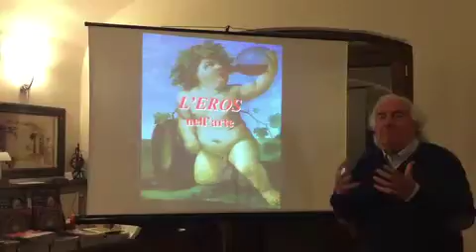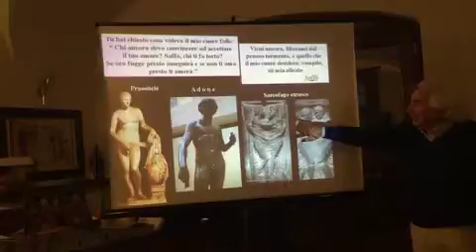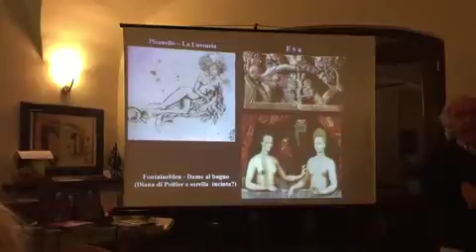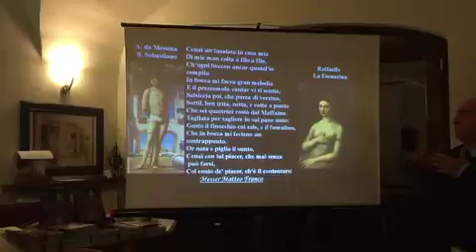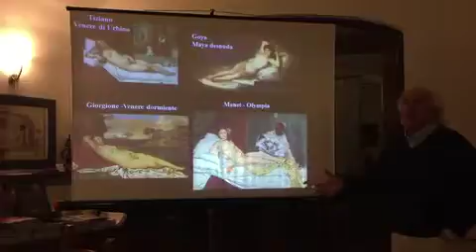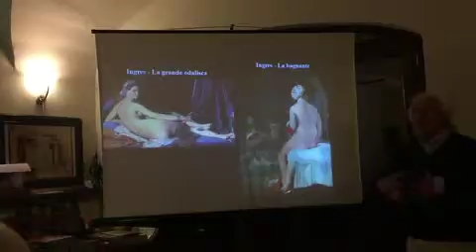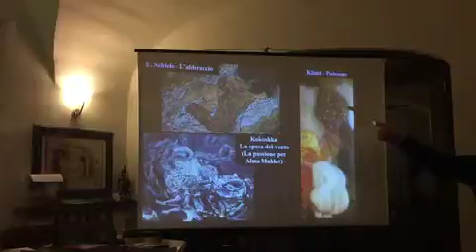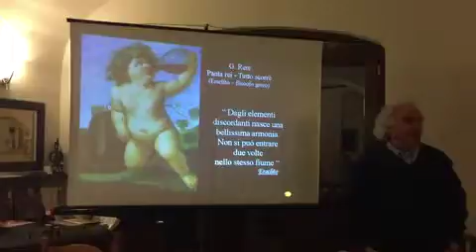“L’Eros nel Rinascimento”, al Convivio dell’Antico Borgo La Commenda è Settimio La Porta, filosofo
Viterbo 25 Settembre 2015. Al Convivio dell’Antico Borgo La Commenda l’esperto che allieta i commensali, sull’argomento “L’Eros nel Rinascimento”, è il professor Settimio La Porta, filosofo, relatore in una serata dal “sapore piccante”.
Presenta l'incontro l'ingegnere Luigi De Simone, proprietario dell'Antico Borgo La Commenda, (azienda agricola, appartamenti, giardini, piscina, ristorante, pizzeria, banchetti e cerimonie), sulla Strada La Commenda, che dalla Cassia Nord va a Marta, e dell'Azienda agricola Il Marrugio, da Viterbo sulla superstrada verso Civitavecchia uscita Vetralla-Tuscania.